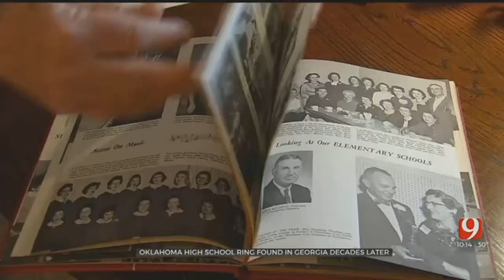Oklahoma High School Ring Found In Georgia Decades Later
ᐸpᐳA Weatherford High School class ring that went missing 59 years ago turned up in a woman&rsquo;s drawer in Augusta Georgia.ᐸ/pᐳ